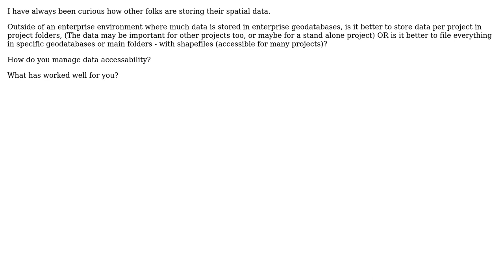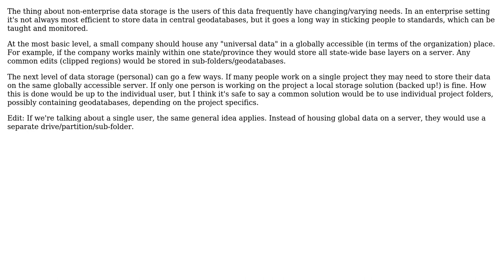GIS: Storing and managing spatial data? (2 Solutions!!)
GIS: Storing and managing spatial data?

With thanks & praise to God, and with thanks to the many people who have made this project possible! | Content (except music & images) licensed under CC BY-SA | Music | Images & others | With thanks to user Sue Deforest user ryanjdillon user Radar user PolyGeo user matt wilkie and the Stack Exchange Network Trademarks are property of their respective owners. You are responsible for your own actions.